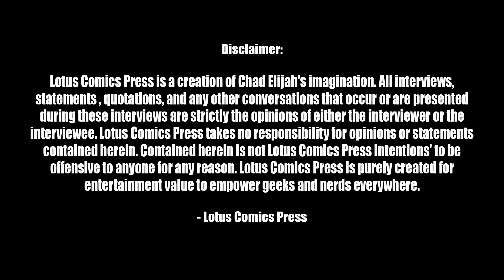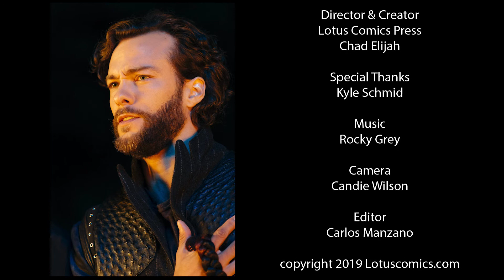Kyle Schmid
Lotus Comics Press Meets Kyle Schmid.